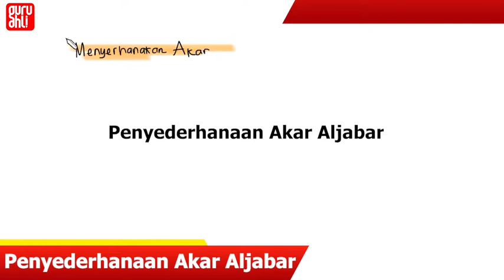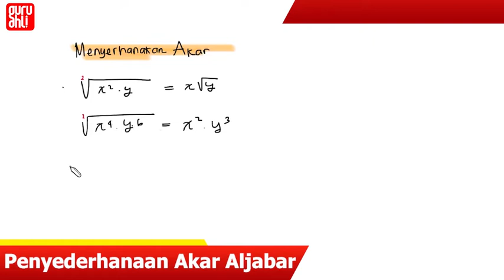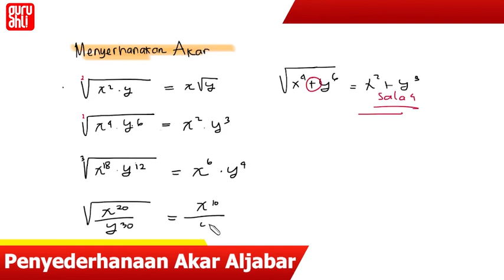124-Trik HITUNG PENYEDERHANAAN AKAR ALJABAR trikmatematika matematika (VIDEO 28)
Hai kawan ! Kali ini kita akan bahas tuntas Tips & Trik mudah Matematika

Ada Pertanyaan ⁇👇
Hubungi tim Guru Ahli